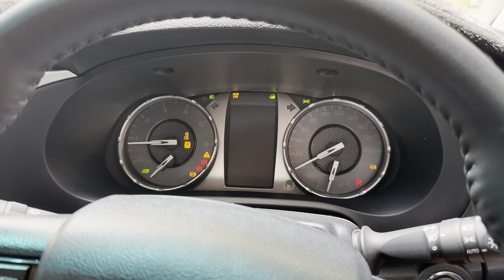FINAL LOOK OF BLACKY🔥FT Ride ma asa maza pehle kabi nh aya❤️